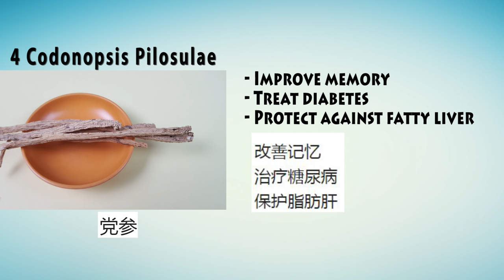Emperor Herbal Chicken (药材帝皇鸡)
Unimaginable Nutrients = Chicken Essence + Herbal

Improve health & Relieve tiredness.

Total Cooking Time: 2 hours

Note:
1. Not Suitable For pregnancy.
2. Not Suitable For thin blood vessels.
3. Not Suitable For high blood pressure.

Please Turn on subtitles (cc) for instructions and amount of each ingredient. ~Available in 15 languages~

900g Whole Chicken
18g Huai Shan (Dioscorea Opposita)
16g Yu Zhu (Solomon's Seal Rhizome)
15g Goji (Wolfberries)
10g Bei Qi (Astragalus Membranaceus)
6 Hong Zao (Red Dates)
4 Dang Shen (Codonopsis Pilosula)
4 dried mushrooms (optional)
4 black fungus (optional)

难以想象的营养素=鸡精华+草药

改善健康和减轻疲劳。

总烹饪时间：2小时

注意：
1.不适合怀孕。
2.不适合薄血管。
3.不适合高血压。

请打开字幕（cc）获取说明和成分。 〜可用15种语言〜

成分（2）
900g整鸡
18g淮山
16g玉竹
15g枸杞
10g北芪
6红寨
4党参（
4干蘑菇（可选）
4黑木耳（可选）

Please share this if you like it. Thank You!
如果你喜歡它，請分享。謝謝！